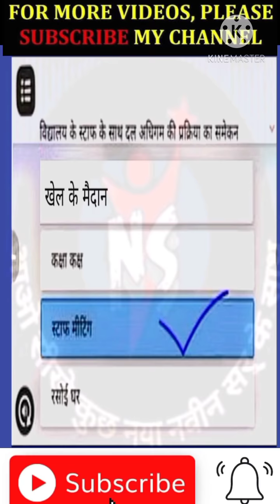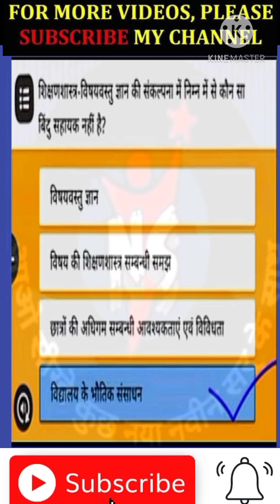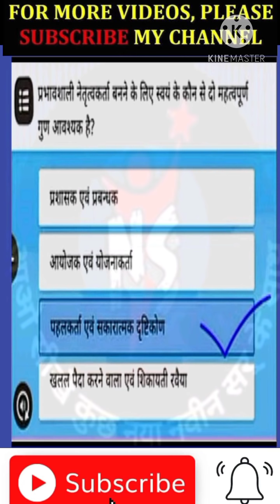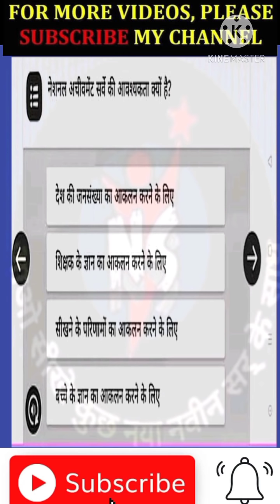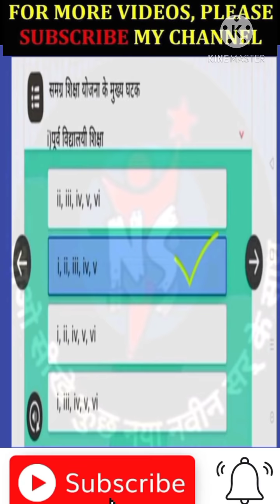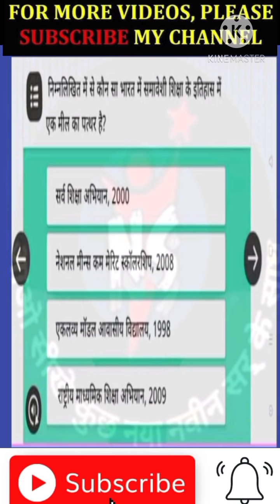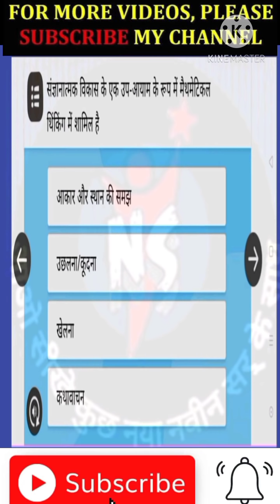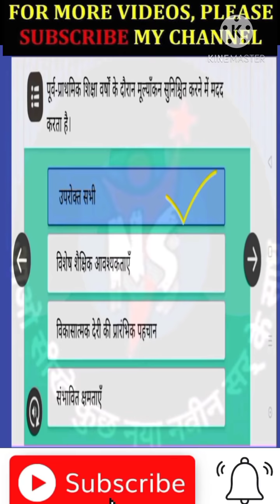निष्ठा मॉड्यूल 13,14 व 15 की मुख्य प्रश्नोत्तरी देखे वीडियो मे।।nishtha module 13,14,15 prashnottar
साथियो आज की इस वीडियो मे हम मॉड्यूल 13,14 व 15 की प्रश्नोत्तरी को देखेगे।मॉड्यूल को शुरू होने से पहले एक बार हम इसका अभ्यास कर सकते है।